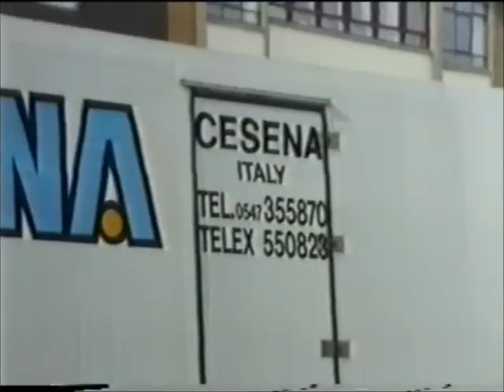Sties Termo Transport City Antwerpen Raymond Larsen